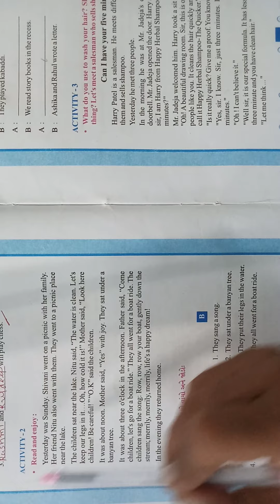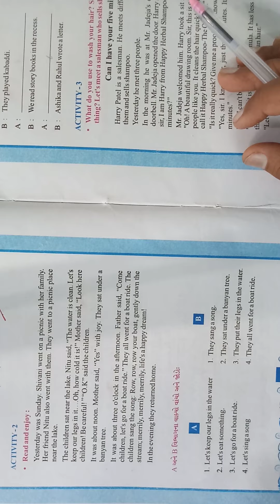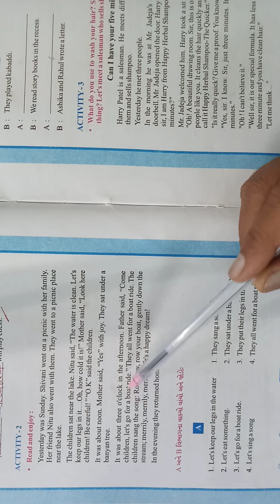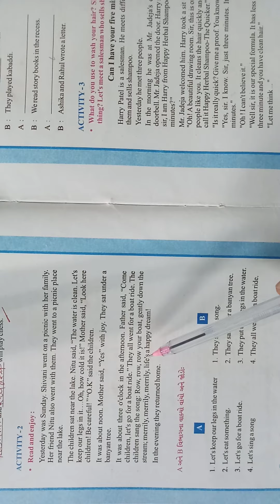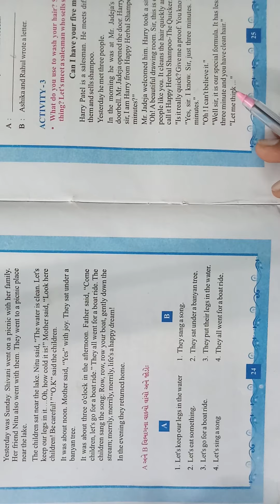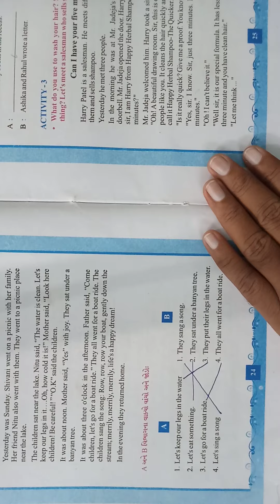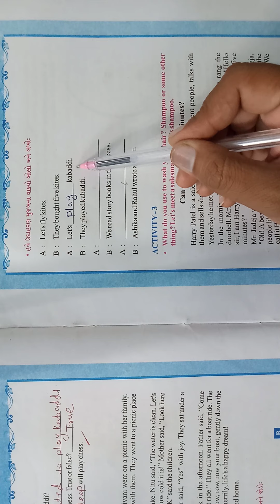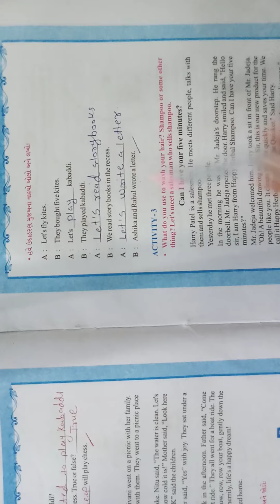05-09-2020 STD.7 ENGLISH (guj.med.)